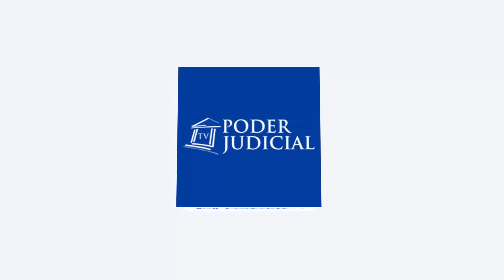Bus de la Justicia concretó más de 350 atenciones en cuatro ciudades de la Región de Atacama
Más de 350 atenciones desarrolló el Poder Judicial en la región de Atacama en el marco de una gira del Bus de la Justicia, organizada por la Corte de Apelaciones de Copiapó, en el reinicio de las actividades de vinculación con la ciudadanía interrumpidas por la pandemia del covid-19.